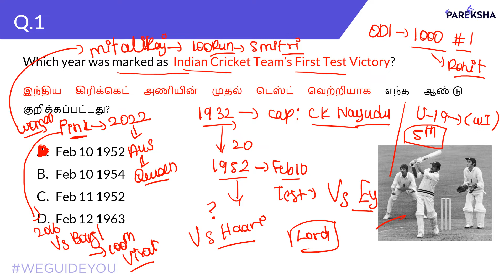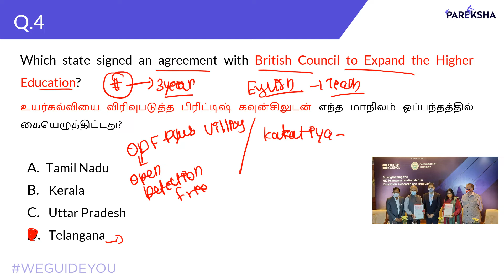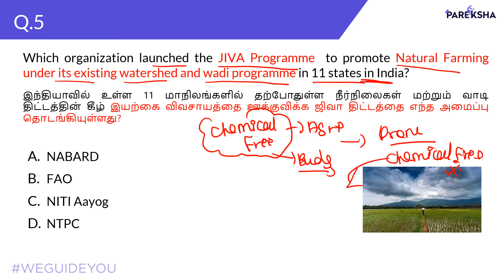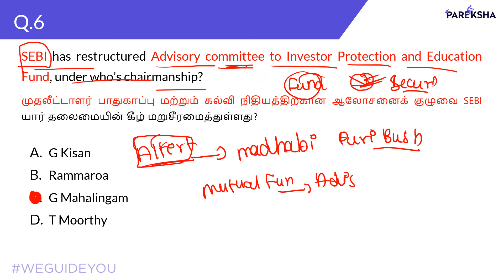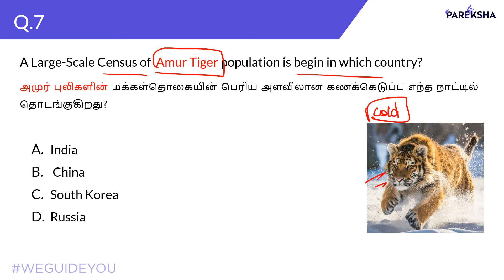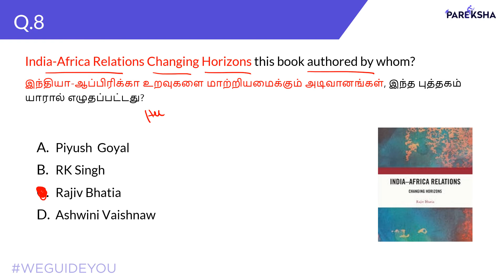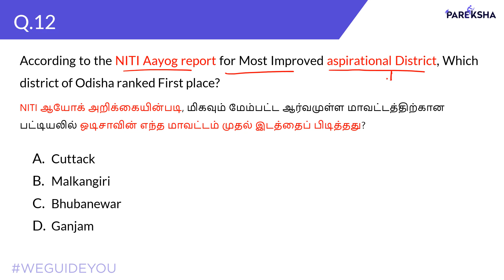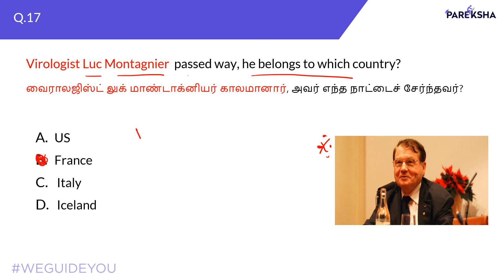Current Affairs | 14 Feb 2022 | Daily Current Affairs 2022 | Pareksha | TNPSC | SSC | Banking | RRB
1.       Current events and important facts
2.       Political and Economic Events
3.       Famous people and places
4.       Education, literature, economic plans, and social welfare programs
5.       Games & Awards etc.
6.       Budget allocated for 2022-23 Financial Year

About Pareksha App:

Welcome to Pareksha - 21st Century way of Learning. India's first and the only Learning App for State-level exams, TNPSC, Banking, SSC, and Railways and that uses Artificial Intelligence and Data-Driven to identify each and every student's need and set out study plans. Our Expertise in teaching will put your minds at ease.

Prepare for competitive exams, Boost your marks and sharpen your skills by making use of free materials from Pareksha’s highly qualified staff. We provide free PDF materials, test series, mock tests, previous year question papers, and study plans.

Stay up to date with our Current affairs videos and quiz, clear your doubts by our solved question papers, set your study plan by using our exam preparation guides, familiarize yourself by attempting our mock tests

Top Features of Pareksha App

 Performance Analysis - detailed analysis of your test score, AI platform identifies weak subjects to focus on and set out a personalized study plan

Tips & Tricks - Best tricks to remember answers for all important questions and events, learn answers to multiple questions in one go by following our simple guide

Daily Current Affairs Quiz & Detail - Current affairs session to discuss the latest events and news, attempt daily quiz for free

PDF Documents - Access our Dedicated Library section to download 1000s of PDF documents including handwritten notes, exam preparation guides, syllabus, and previous year question papers

Free Online Classes - Attend our free online class on different subjects, raise any doubts, get answers from our staff, and request online classes on any subjects

Bilingual - Learn in your language, we have content in both Tamil & English, choose your preferred language in a single click to get all materials and tests in your chosen language

Earn Coins and unlock Tests - We encourage and rewards students for scoring good marks by providing them coins whenever they score, use these coins to unlock many tests

Test series:
A dedicated section for test series in our App empowers you to attempt different types of tests, advanced level filters allow you to narrow down the test that suits your need. Pause and Resume tests at any time, mark any questions for review and navigate between any questions with ease

Subjectwise Tests:
Carefully designed subjectwise tests based on the syllabus helps students to focus on any subjects, use our personalized feedback and weak subject identifier to recognize subjects to focus on and attempt tests and improve your overall score

Current Affairs Tests:
These questions are handpicked from various sources and newspapers to provide you with the best and expected questions, daily video sessions will help you to learn more about key events and news and practice questions

Previous Year Question Paper Test:
Attempt previous year question papers and identify where you stand, these questions are taken from official question papers to give you a clear idea about the standards of official questions

Mock test:
Full-length tests covering the entire syllabus, highly rated and frequently asked questions are included, 100+ of mock tests designed to help you with each and every aspect of the actual examination

PDF Documents:
1000s of PDF documents are prepared by our highly qualified, well-experienced Pareksha staff members to guide you on numerous topics, these can be accessed on the Library section of our App